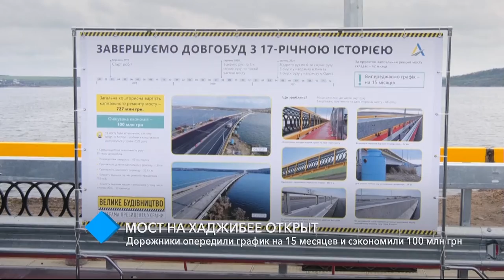Мост на Хаджибее открыт: дорожники опередили график на 15 месяцев и сэкономили 100 млн грн